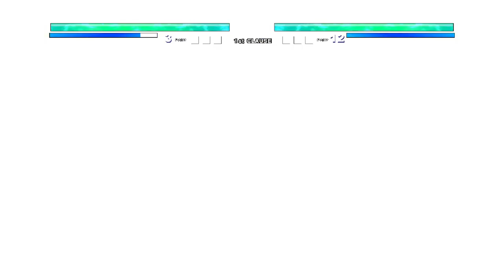Kaneki (ZEED) OP (New) VS Gogeta OP(All Form) in Jump Force Mugen